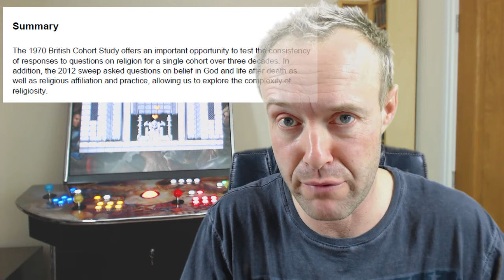Is Atheism a "Man Thing"? - The Stats (+ muslims)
Short version of the video. To answer the title, 'yes', to a degree. I cannot say why though it seems (to me) to be a more general case of women erring more towards more spiritual things than men, than anything specific regarding religion. Why that is the case I do not know.

A recent study has been released using data from 9000 people in the UK all in their forties (specifically, born in 1970). Here are links to the press release and the actual paper by David Voas

Here is alink to a Gallup poll shown in the video involving attitudes male vs female to various types of spiritual bullshittery

PS: If you are interested in my new toy (seen in the background), a video review will follow in due course.